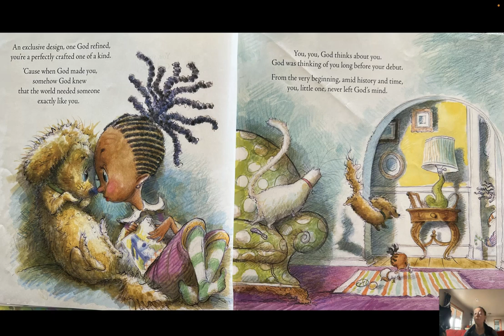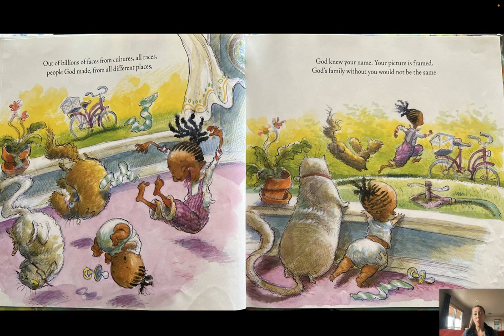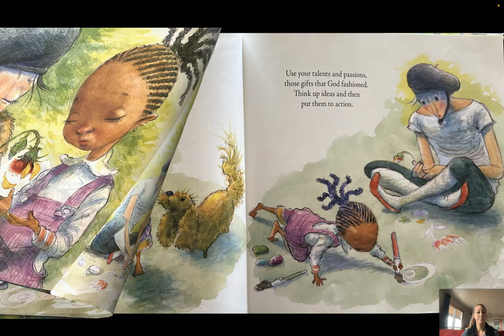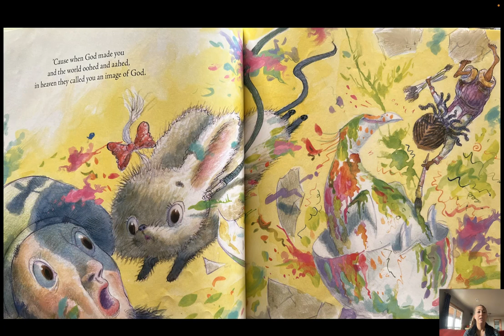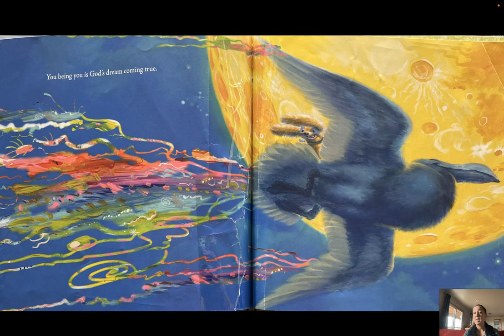When God Made You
Written by Matthew Paul Turner